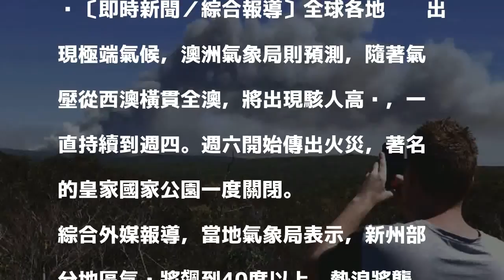熱浪襲澳！高溫飆破40度 野火失控國家公園關閉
〔即時新聞／綜合報導〕全球各地屢屢出現極端氣候，澳洲氣象局則預測，隨著氣壓從西澳橫貫全澳，將出現駭人高溫，一直持續到週四。週六開始傳出火災，著名的皇家國家公園一度關閉。

發表評論評論如下。